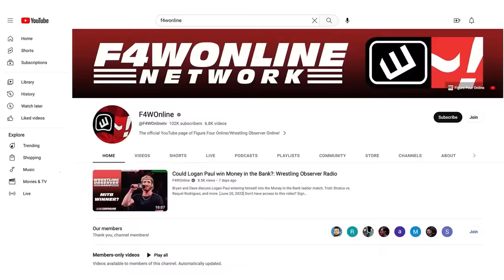All In is heading to Texas in 2025 | Wrestling Observer Live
Bryan Alvarez and Mike Sempervive discuss AEW's announcement on Thursday that they'll be running a stadium show in Texas next July, as well as the rumors of them also doing a show in Australia.